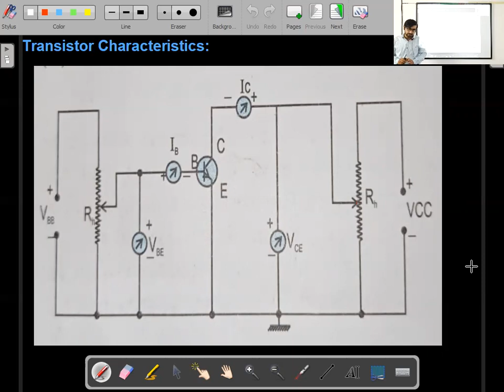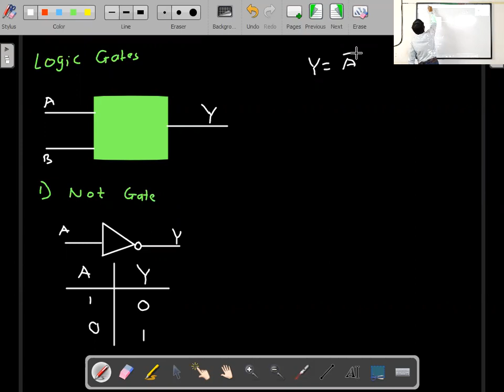Semiconductor Devices Lecture 11